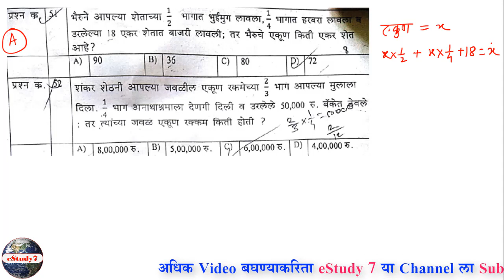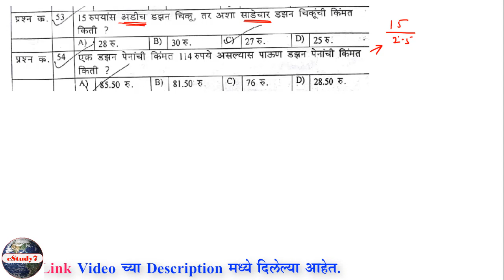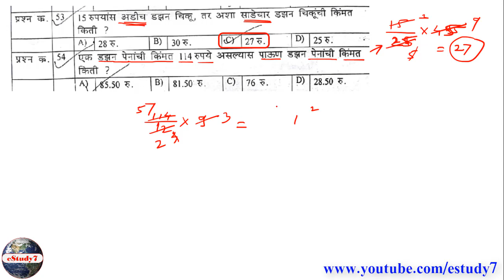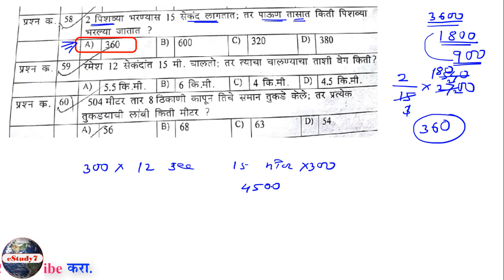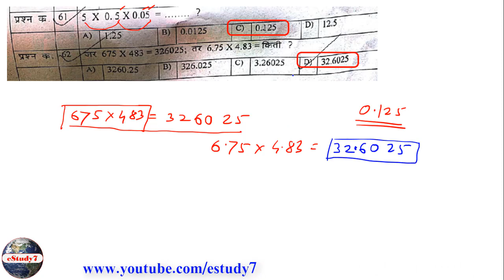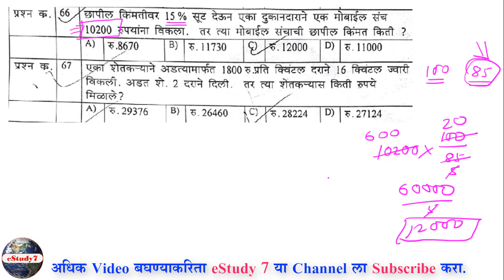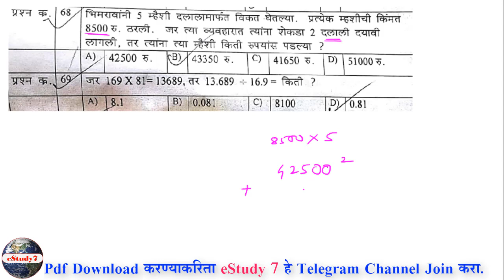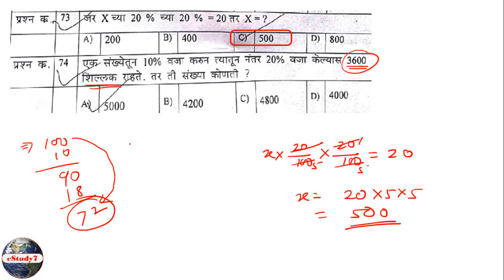ठाणे पोलीस भरती | Thane Police Bharti 2018 Paper Solution by eStudy 7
*अतिशय महत्वाची सूचना*

आत्ता पर्यंत झालेले सर्व जिल्ह्याचे POLICE भरती तसेच SRPF भरती चे व्हिडिओ पहा, कारण बरेच प्रश जसेच्या तसे repeat होत आहे. याचा तुम्हाला निश्चितच फायदा होईल. तसेच सर्व पेपर pdf पण तुम्हाला खालील link वरून मिळेल